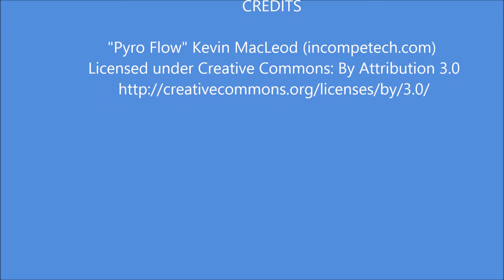Durango-Silverton Narrow Gauge Railway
Slide show from a trip on the Durango-Silverton railroad.